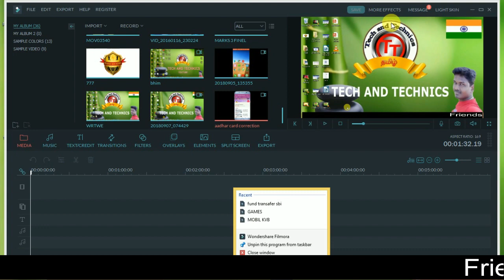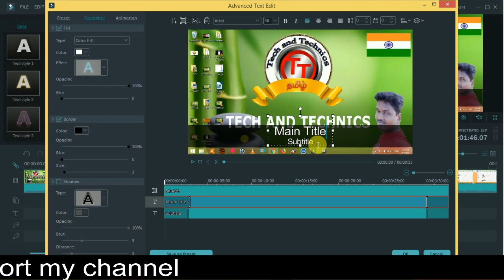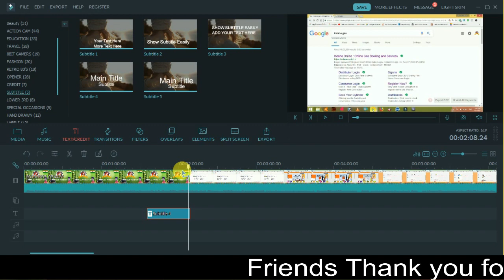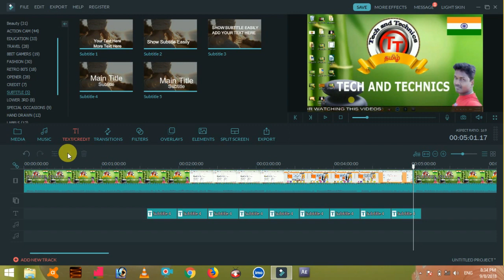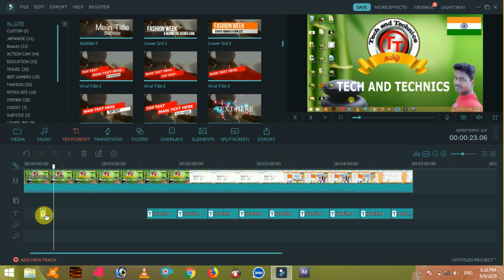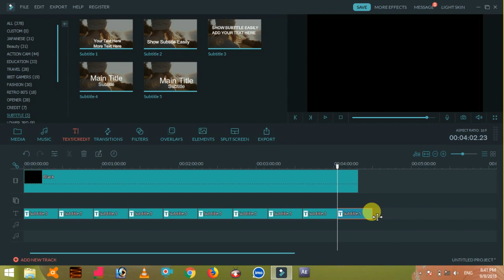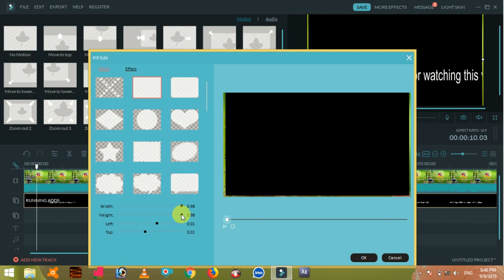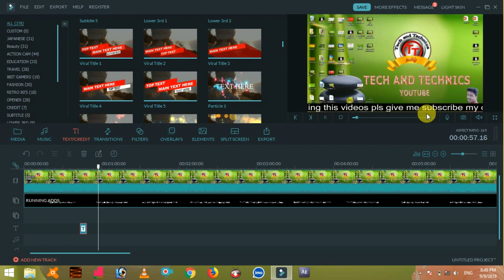How to add Ranning adds in youtube videos bellow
you tube videos bellow message is running this message how to run
full explanation in tamil,

you tube running adds run bellow this videos

HOW TO LINK YOUR LPG GAS CONNECTION WITH SBI BANK ACCOUNT USING MOBILE BANKING IN TAMIL

How to create account on indane gas in Hindi | Indane gas ke liye online account kaise banaye

videos present by marks manikandan
                                  TECH AND TECHNICS
                                   MARKS ROCKERS
                                     vijaya Achampadu